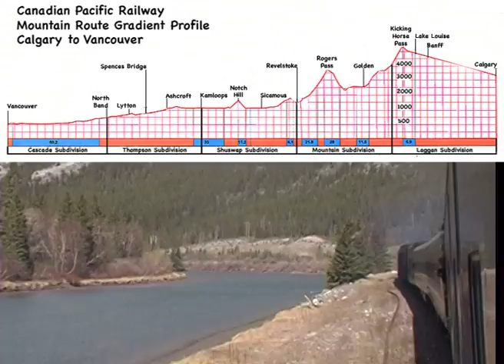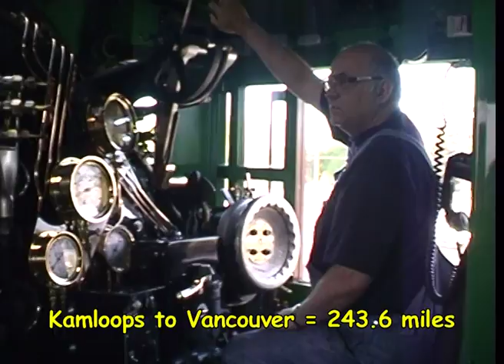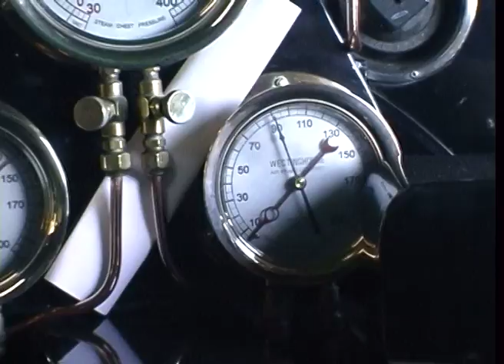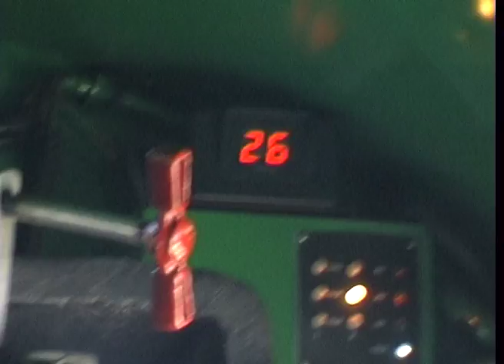STEAM ACROSS THE ROCKY MOUNTAINS - Westbound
One of the first outings for 2816 after restoration was the Westbound trip from Calgary to Vancouver in 2004, the first of a series organised by GW Tours from the UK.   This film comprises views from the westbound journeys in 2004 when I was a passenger and again in 2007 when I followed the train by car from Calgary to Vancouver.  I can not say enough about the wonderful crews and even the police who actively encouraged and advised me to get the best vantage points for my video.